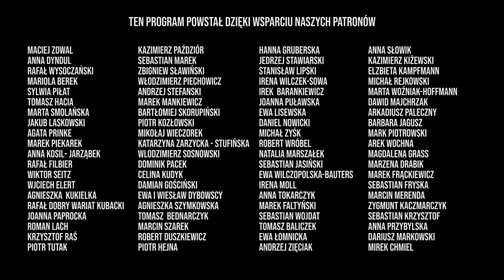Bez Cenzury #11 - Rozmowa Piotra Zwiefki - MOJA CÓRKA TO KRÓLIK DOŚWIADCZALNY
W dzisiejszej rozmowie gość Piotra Zwiefki opowiada o swoim dramacie. Uważa, że jego córka jest traktowana jak "królik doświadczalny" przez kliniki zajmujące się zmianą płci. Rozmowa ukazuje jak wadliwy jest system, który nas otacza oraz jak ciężka jest droga rodzica, którego dziecko zostało zmanipulowane przez złych, nieodpowiedzialnych ludzi.

Zapraszam na rozmowę!